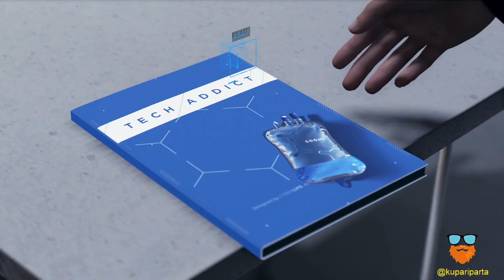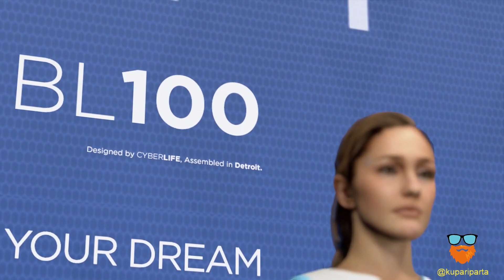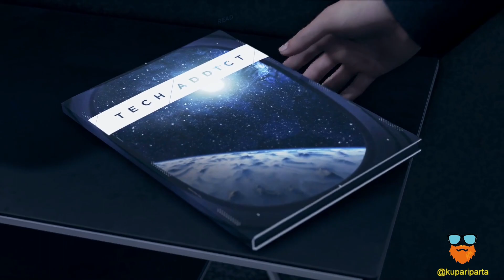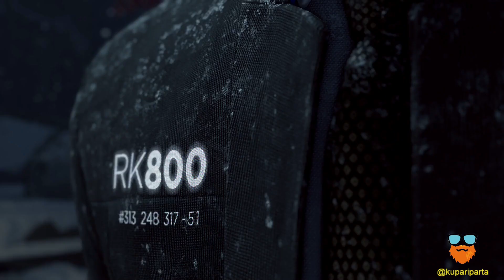I Start the Great Android Revolution – Let's Play Detroit: Become Human Part 7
Connor tries cleaning a mess, while Markus' people keep creating more.

This video teaches you
–what was North's primary function,
–what the Kamski test is,
–how trustworthy the US police are.

Originally broadcasted on 4th of April, 2023.

Parts:
0:00 Garden boatride
0:57 What happened here?
3:31 One of these bots is not like the others
6:20 Liberate the merchandise
13:50 Meeting my maker
18:45 How about some time alone, please?
20:51 It's time to march
24:57 Getting the cold treatment
26:40 Connecting the dots